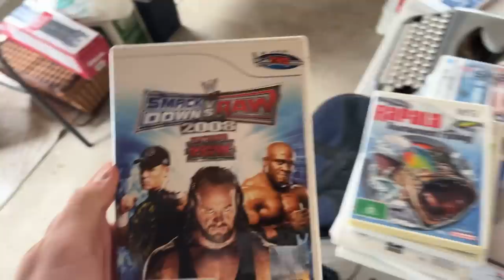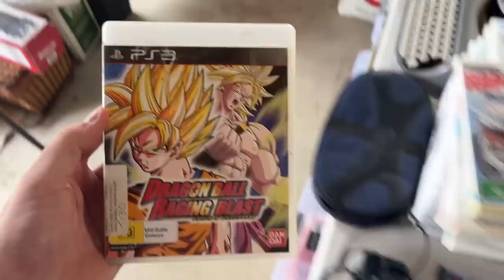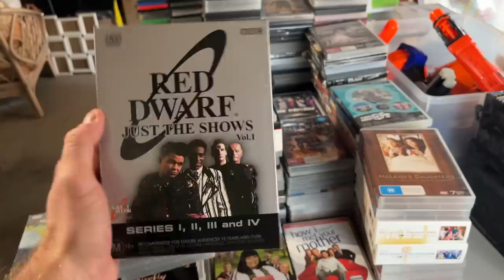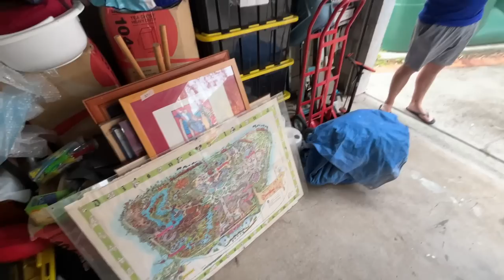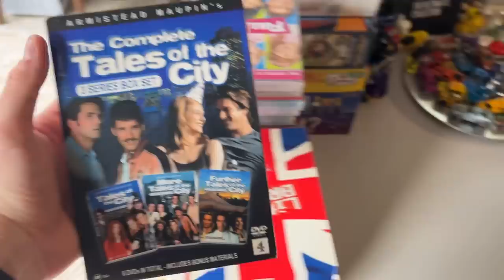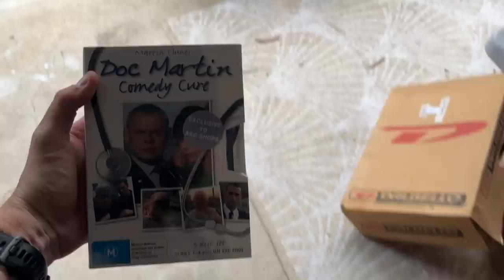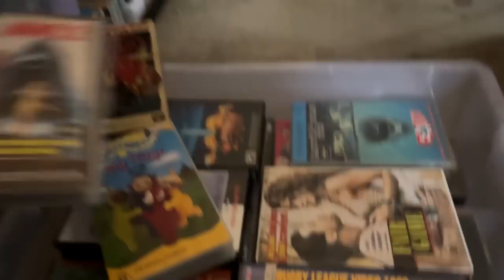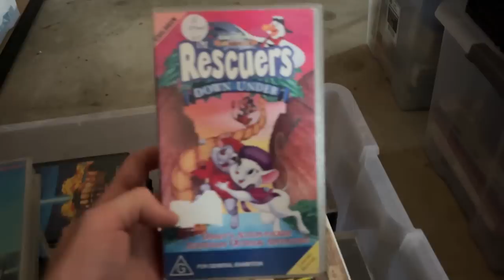The Perfect Garage Sale Does Exist!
HE HAD EXACTLY WHAT I WANTED: a big thank you to Jesse & Sharon for allowing us into your home for this yard sale / garage sale private pick.  If anyone in QLD or Northern NSW has a private pick opportunity, let me know as I'm looking to make more of these videos!  Enjoy